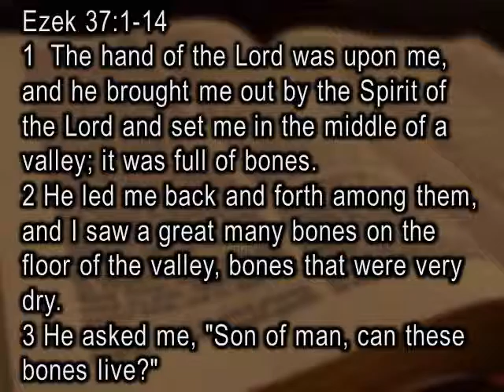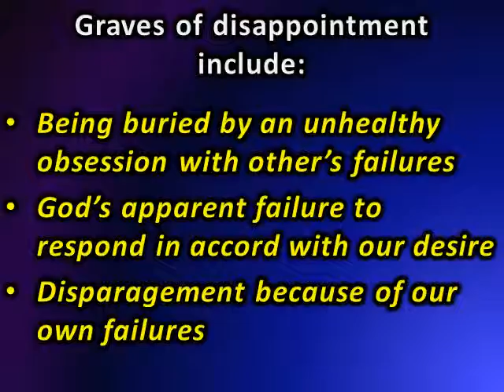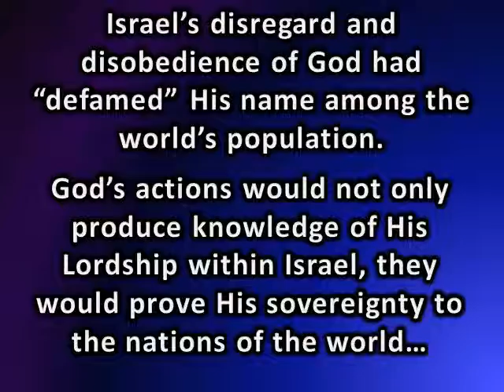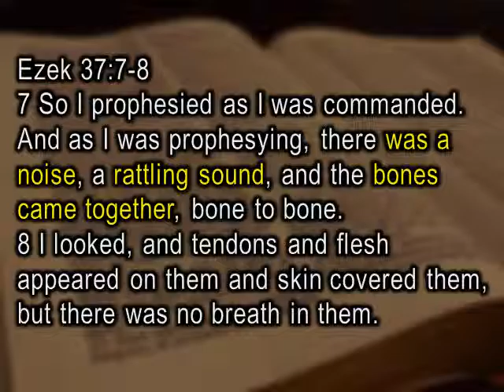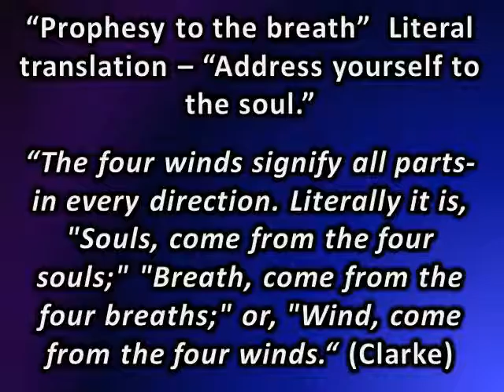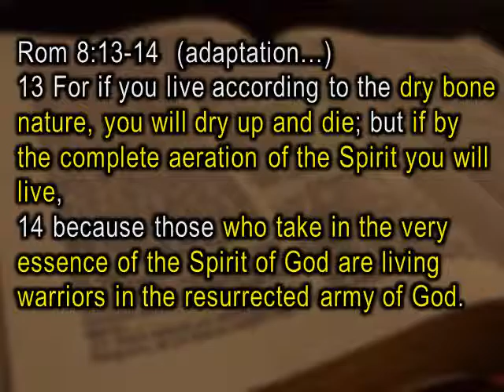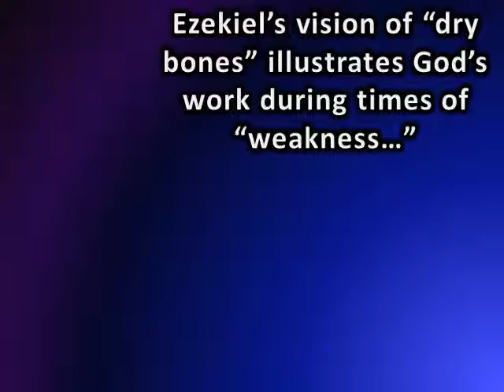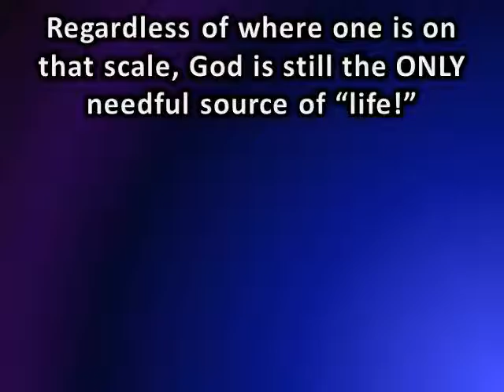Can These Bones Live (part two)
Ezekiel's vision in the valley of dry bones is examined, looking for the methods God uses to return spiritual life to those whose devotion has gone dry.